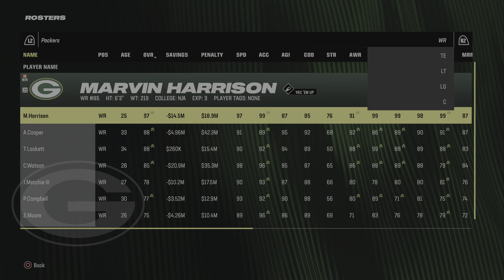Rebuild Packers: Offseason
See who i sign